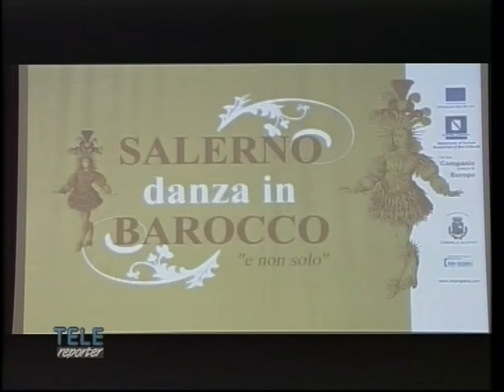ukiyo-e part 6 - les amantes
Luciana Savignano e Matteo Bittante
Gala barocco  Teatro delle arti- Salerno
estratto da Ukiyo-e
Compagnia Pier Lombardo Danza
coreografie Susanna Beltrami